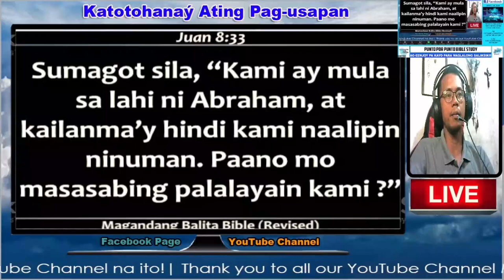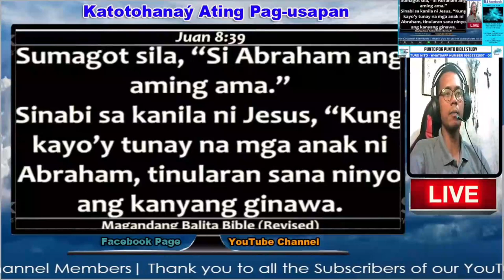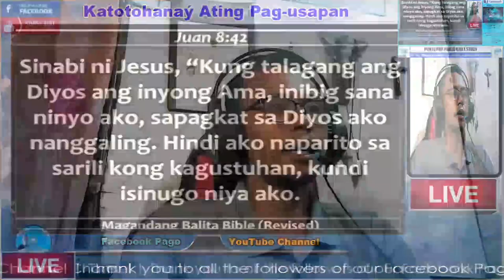Maglingkod sa Panginoong JESUS sa GAWA, hindi lamang sa SALITA